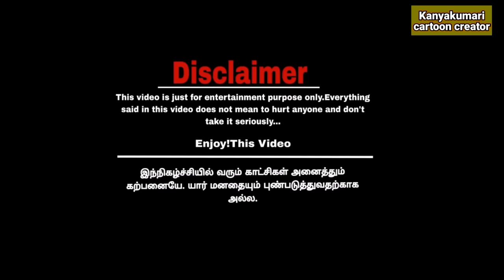வீட்டை விட்டு வெளியேறும் கோதாவரி😭😭😭 | kanyakumari cartoon | kumari | poomari comedy in tamil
😍❤  NEW CHANNEL 😍❤ Ani Tweencraft 😍❤